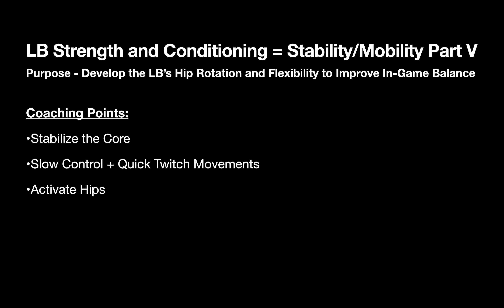Weight Room - LB Stability & Mobility Part V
LB Strength and Conditioning = Stability/Mobility Part V
Purpose - Develop the LB’s In-Game Explosiveness and Body Control

Coaching Points:
Stabilize the Core
Slow Control + Quick Twitch Movements
Activate Hips